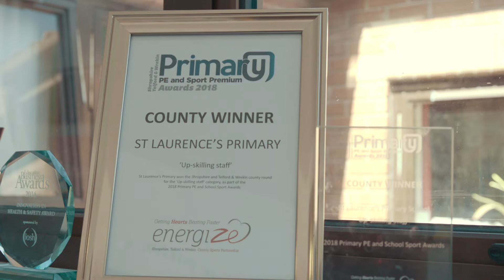Energize STW - St Laurence's Case Study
Video show casing winning entry from 2018 Primary PE and Sport Premium Awards.